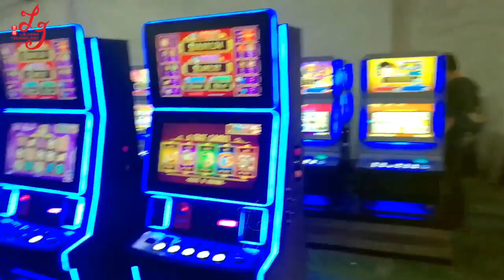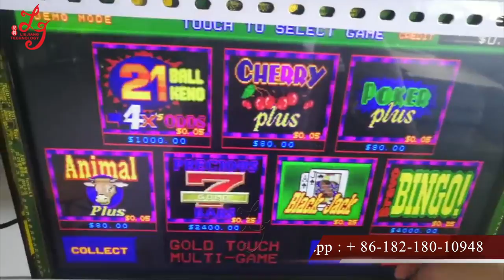Roulette Games Machines Video Slot Games Machines Wms 550 Life Of Luxury PCB Board For Sale